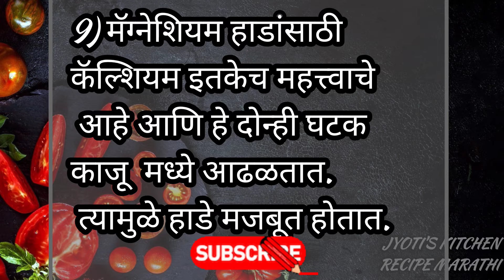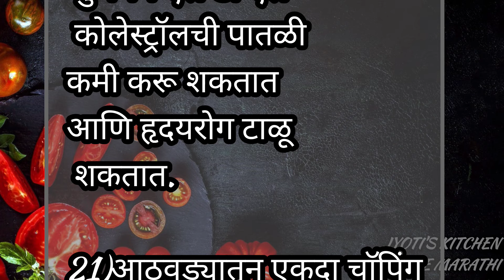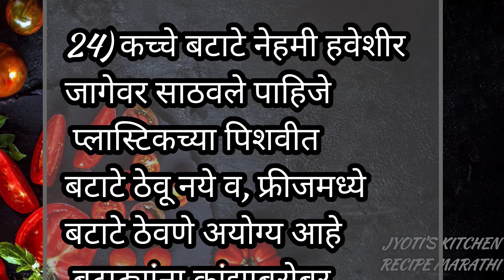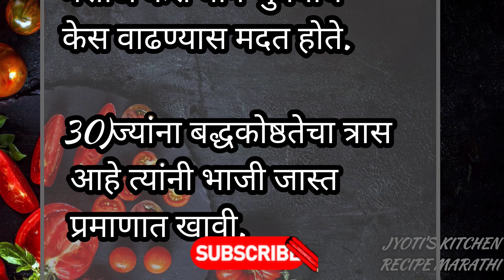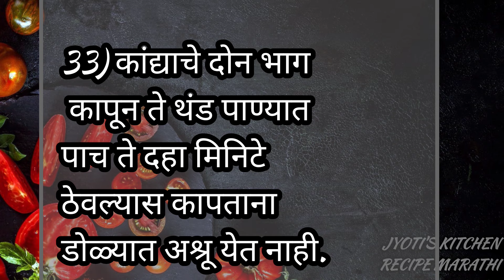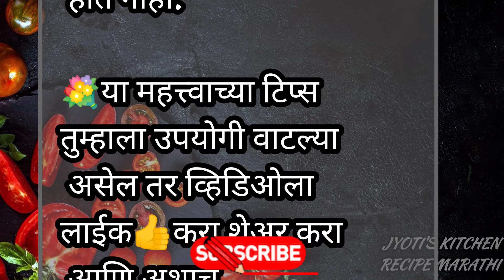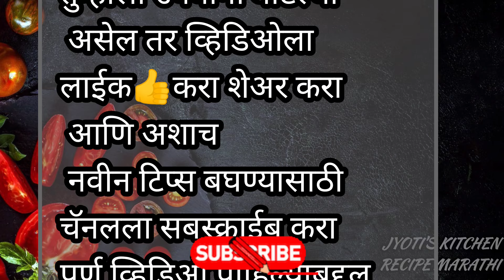🎉🥰प्रत्येक महिलांसाठी महत्त्वाच्या किचन टिप्स |💐cooking hack| kitchen tips | cooking tips Marathi😍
@marathi tips
@tips in Marathi
@किचन टिप्स मराठी
kitchen organisation tips, kitchen tips, healthy lifestyle, healthy tips, healthy food
cooking tipsMarathi
best line, motivation, kitchen tips
श्री स्वामी समर्थ, मराठी बोधकथा, प्रेरणादायक विचार मराठी,
kitchen organisation ideas,motivational speech, kahaniyan, story time,viral stories,moral stories, kahaniyan cleaning, kitchen cleaning smart sugran,